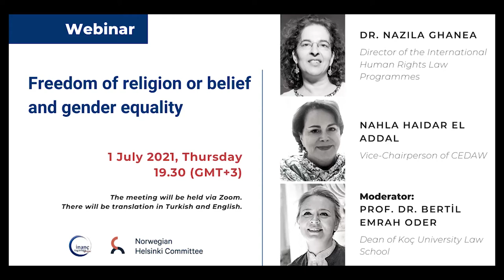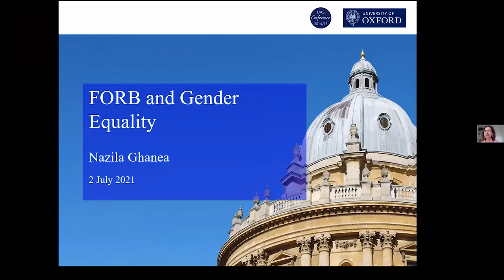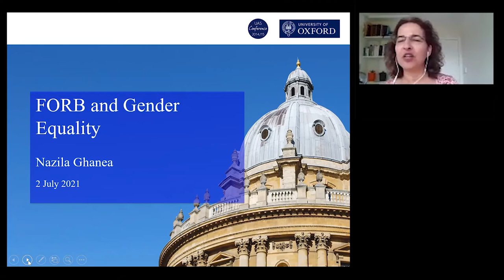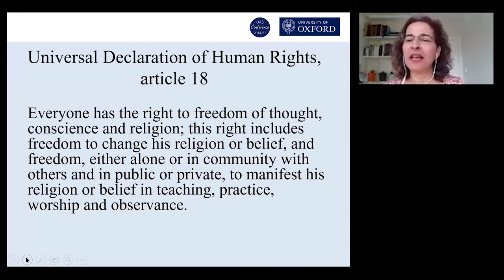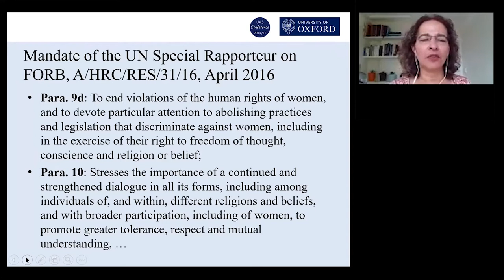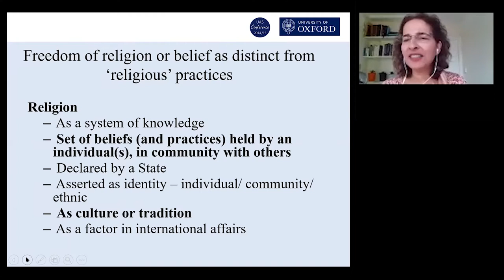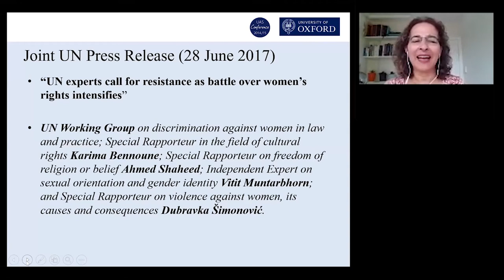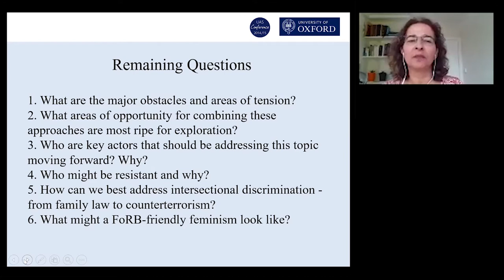Webinar: “Freedom of religion or belief and gender equality”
“Freedom of religion or belief and gender equality” webinar, organized by the Freedom of Belief Initiative was held on 1st July 2021.

Moderated by the Dean of Koç University Law School Prof. Dr. Bertil Emrah Oder, the webinar hosted Dr. Nazila Ghanea, the Director of the International Human Rights Law Programmes at the University of Oxford and Nahla Haidar El Addal, the Vice-Chairperson of CEDAW.